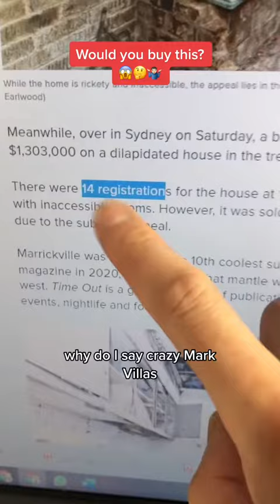$1.3m Rickety Old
Will you buy this joint? 🤣